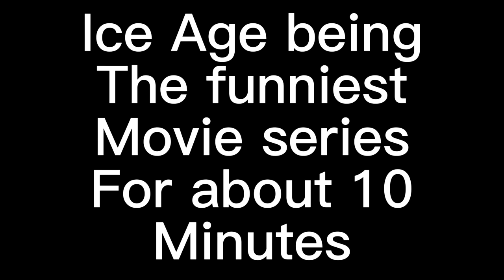ice age being the funniest movie series for about 10 minutes